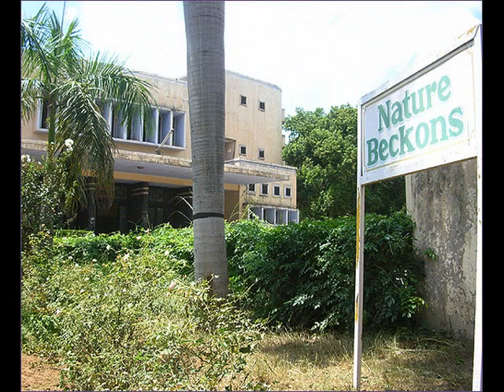state college of edu.patiala, punjab, india.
jasveer singh 2001-02